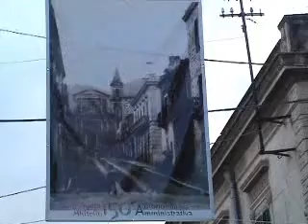Sant'Agata Militello - commercio e 150 anniv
Sant'Agata Militello, 150 anniversario autonomia